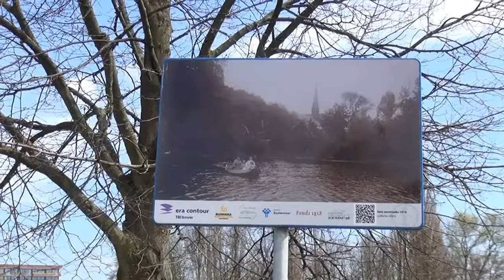Zoetermeer. Een zonnige wandeling | A sunny stroll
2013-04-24, Een zonnige wandeling door Zoetermeer | A sunny stroll through Zoetermeer, The Netherlands.